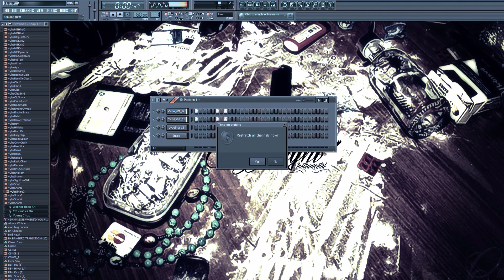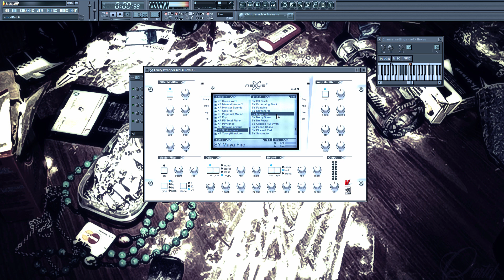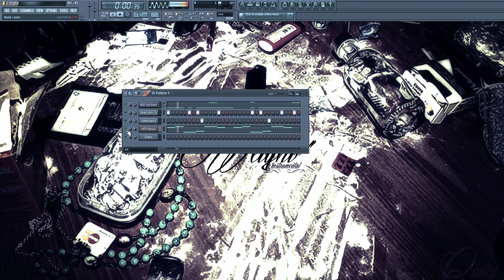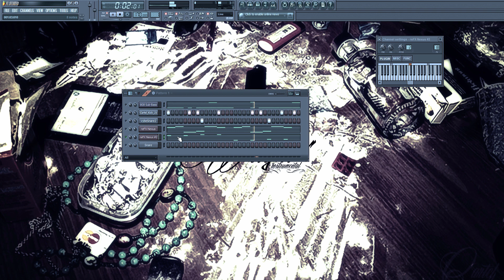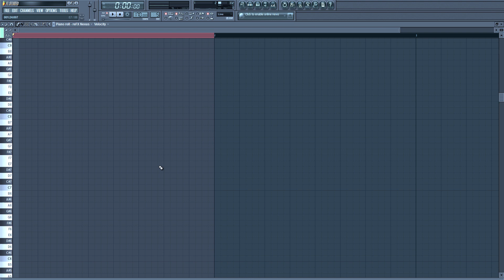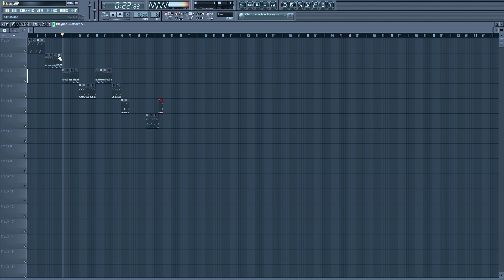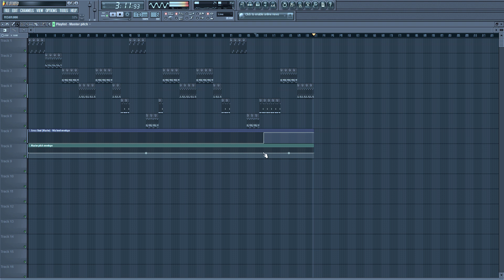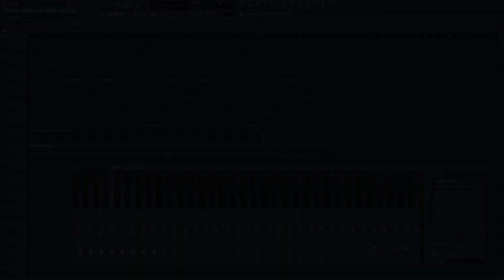How To Make A Trap Beat In FL Studio [prod. Cartel Musik]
reFX Nexus
Spectrasonic Omnisphere

How to make a trap beat in FL Studio 10 , Produced by myself(Cartel Musik) So hope you enjoy this new video tutorial/